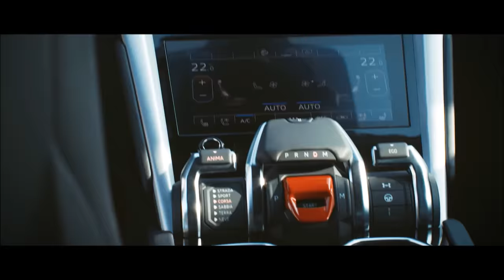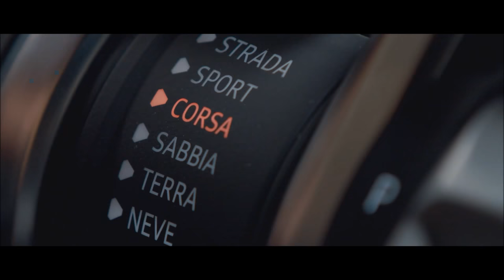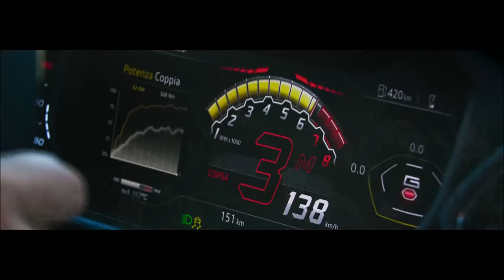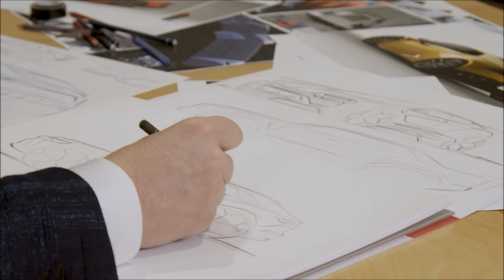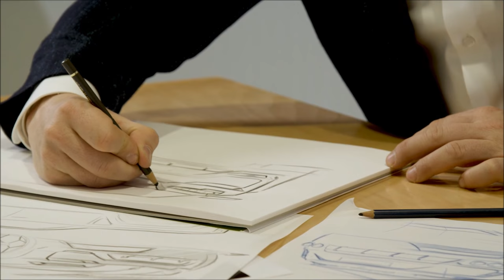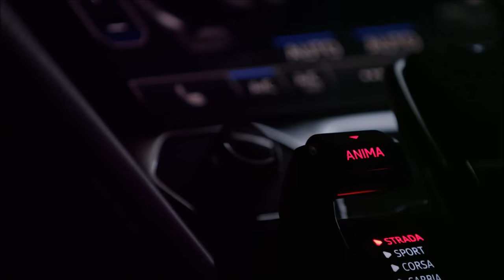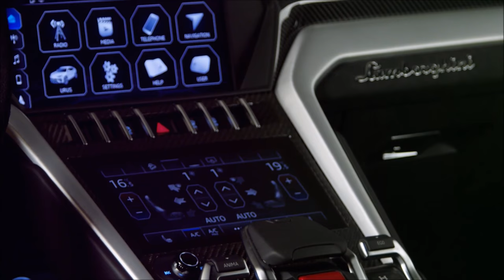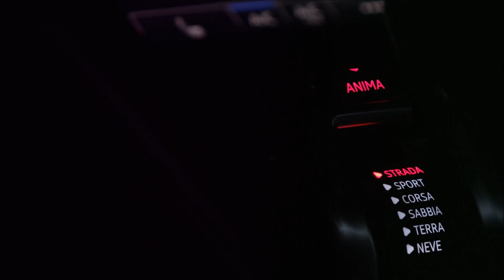LAMBORGHINI URUS Video, Exterior, Interior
LAMBORGHINI URUS: teaser videos, clips, dynamic, interior and exterior shots.

Lamborghini Urus:
Design, performance, driving dynamics and driving emotion – pure Lamborghini DNA
Suitable for everyday driving in a range of environments
4.0 liter V8 twin-turbo engine with 650 hp and 850 Nm of torque for maximum performance
Acceleration 0-100 km/h in 3.6 seconds and top speed 305 km/h
4WD system with active torque vectoring and four-wheel steering for perfect handling
Carbon ceramic brakes, adaptive air suspension and active roll stabilization for maximum safety and comfort
Up to six different driving modes + EGO mode available via ‘Tamburo’ driving dynamics selector